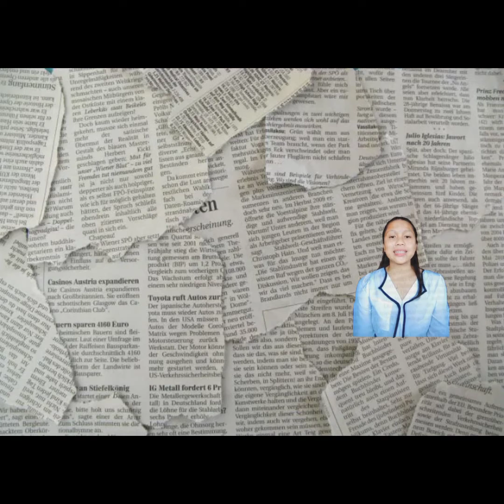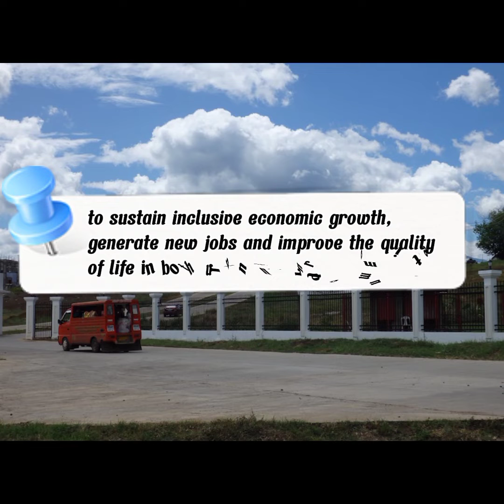BSA 2B_INFORMERCIAL_STS